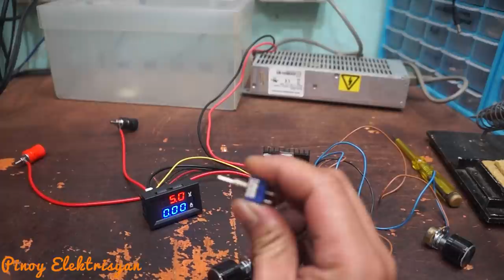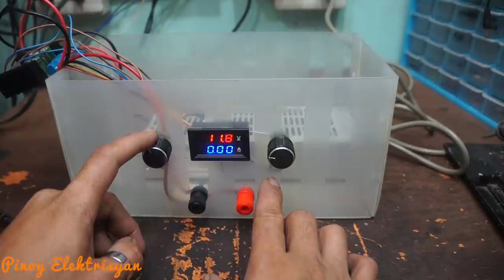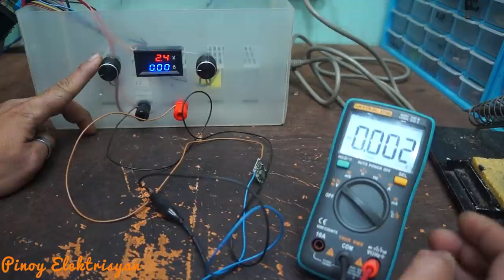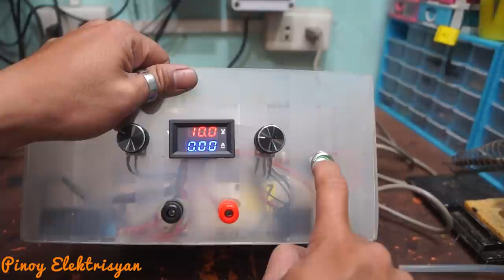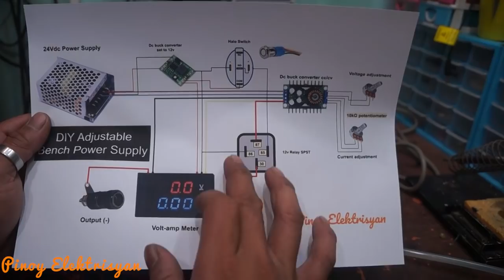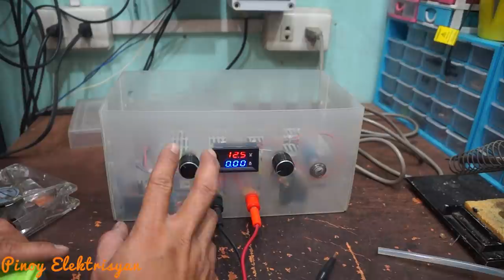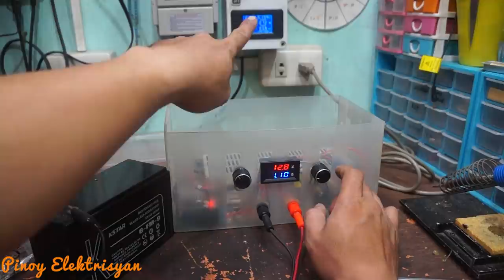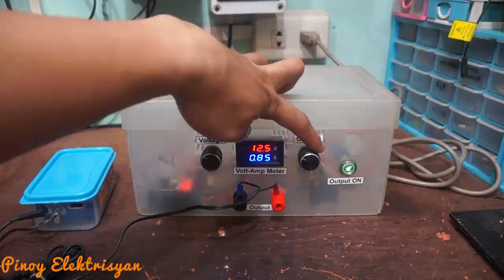Bench Power Supply Diy (Tagalog)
Sa video na ito ay gagawa tayo ng bench power supply na may variable current at variable voltage o adjustable voltage at adjustable current